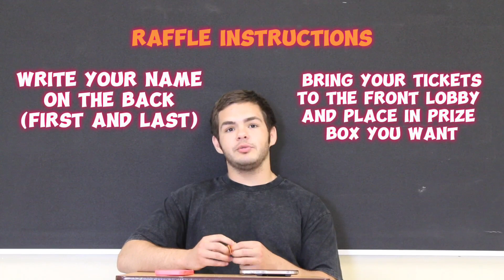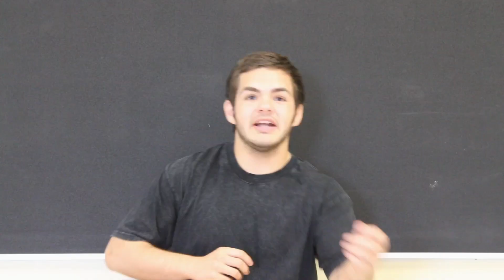Monday Stangapalooza Day!